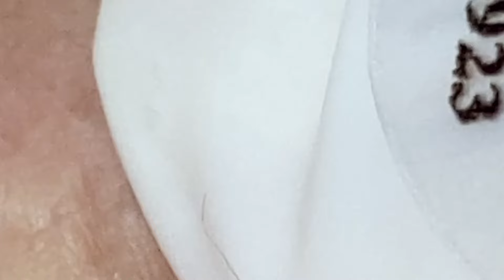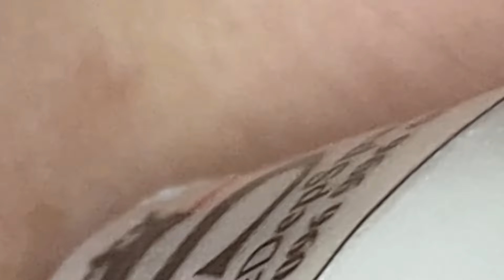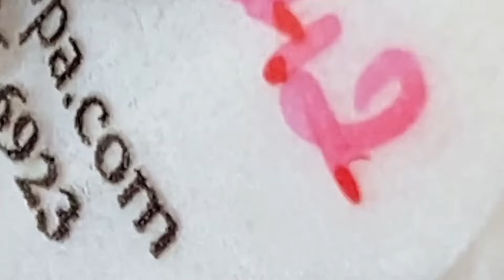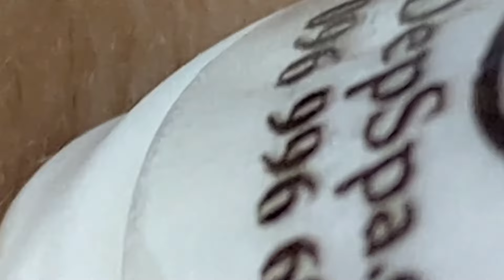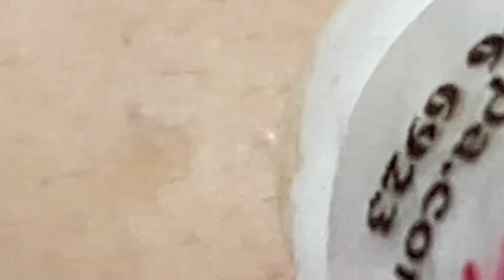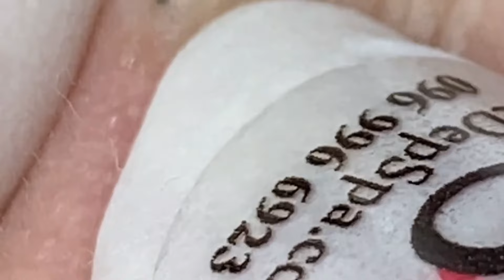𝐀 𝐖𝐨𝐧𝐝𝐞𝐫𝐟𝐮𝐥 𝐃𝐚𝐲 #1086